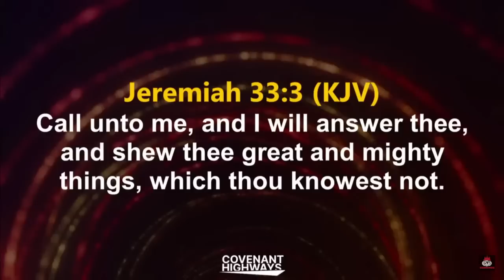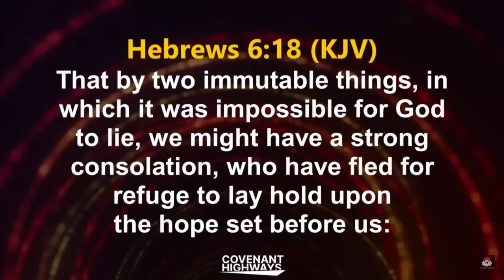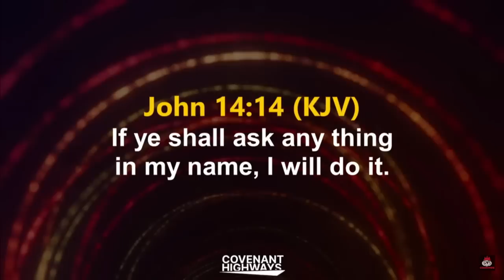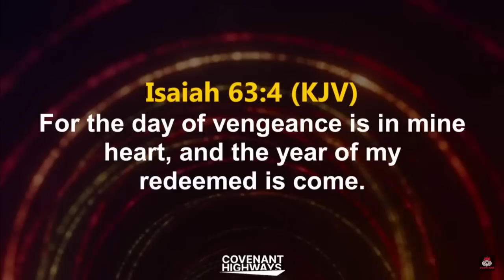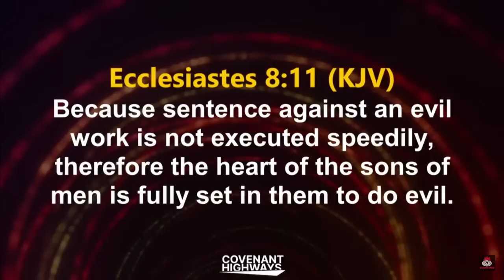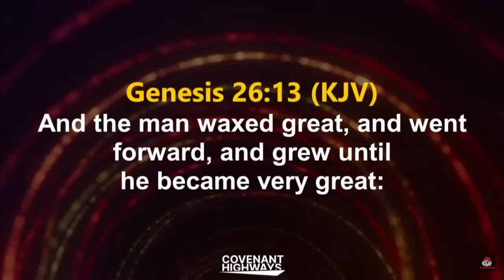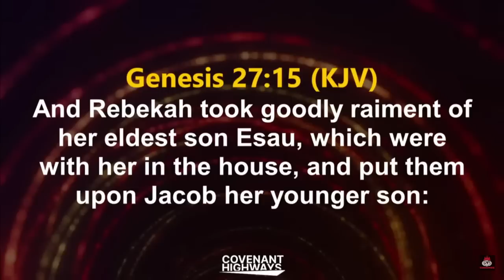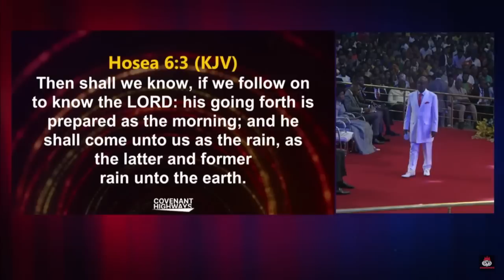Comment savoir que ma prière a été exaucée 29.01.2023 | David Oyedepo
Extrait de notre Troisième Culte de Libération Propétique
Dimanche 29 Janvier 2023 @Faith Tabernacle - Canaanland

Chapitres:
0:00 Introduction
2:30 Comment savoir que ma prière a été exaucée
28:10 Appel de l'autel
31:32 Déclaration de la Libération Prophétique
56:40 Annonces spéciales et clôture